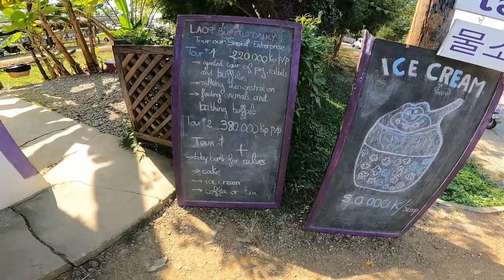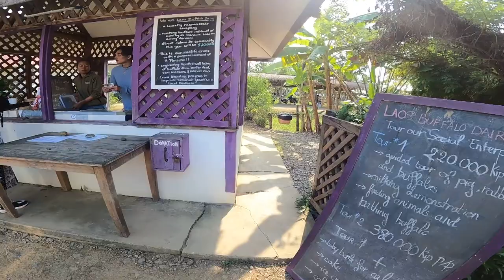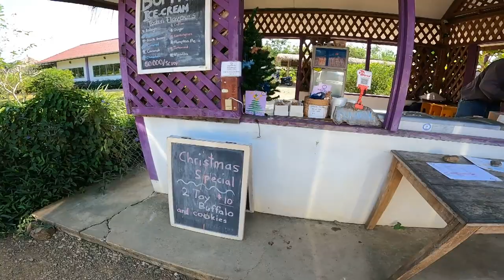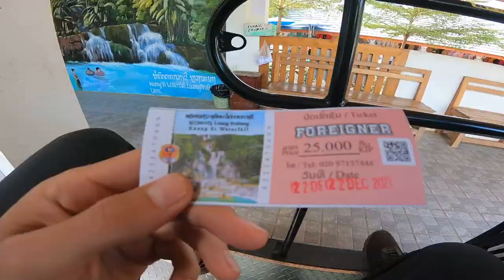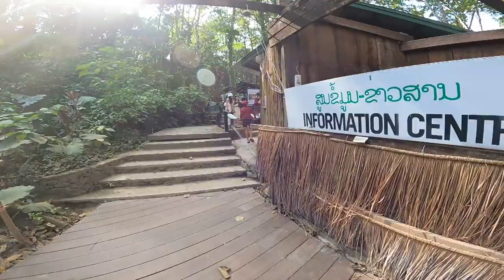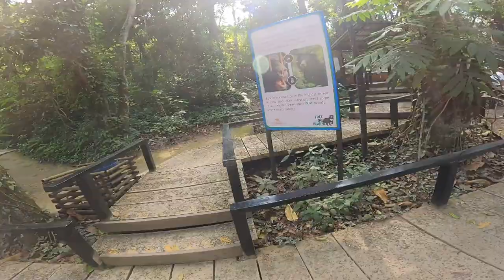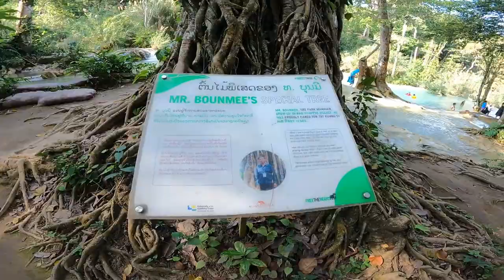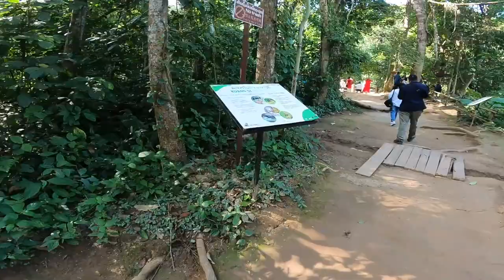KuangSi Falls Laos 🇱🇦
We drive motorbikes through the picturesque mountains and hike up to explore this natural wonder.